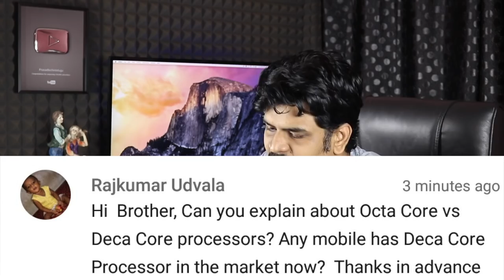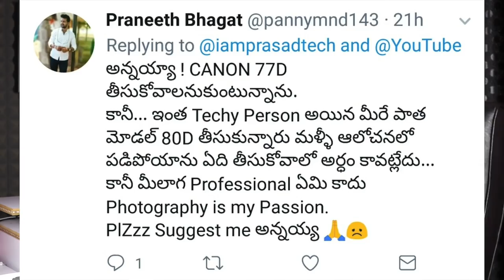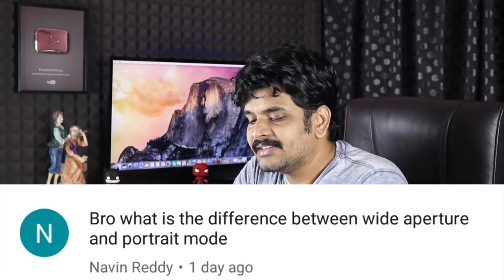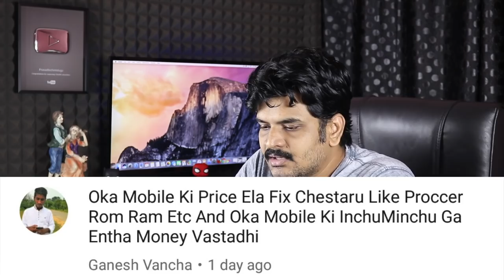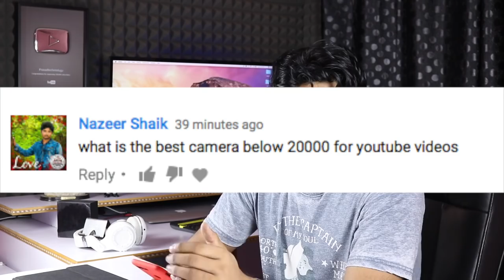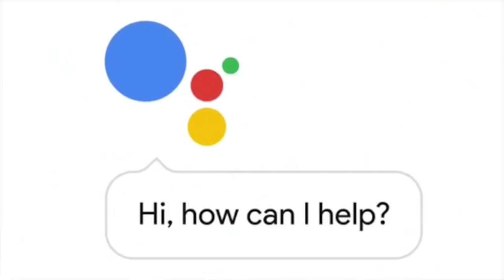Tech Q&A 44 artificial intelligence,Refresh rate,Canon 77D vs 80D etc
Support me :)
my tripod
intromusic credits
artist credits:
▽ Follow DEAF KEV